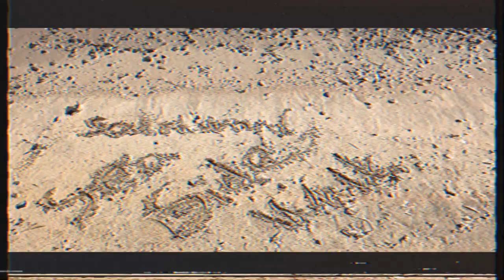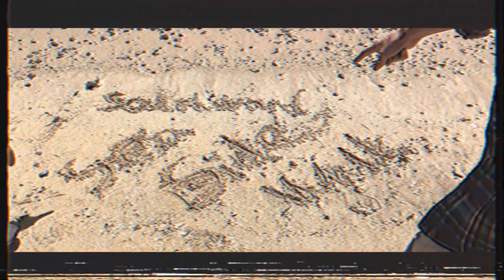Southward「Sea Side Walk」（Official Music Video）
神戸出身４人組「波打際ロック」
1st single "Sea Side Walk/number two" より「Sea Side Walk」のMVが、
Southward史上初のトキメキ実写映像で登場！

Vo.Gt. 塩屋
Gt. かもめ
Ba. B.B.
Dr. ボス